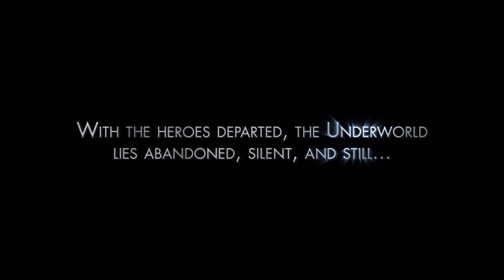Tales From The Underworld With Cruella - Once Upon A Time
Once Upon A Time Seaon 5 Bonus Clip: Tales from the Underworld featuring Cruella and a special person from King Arthur's kingdom.